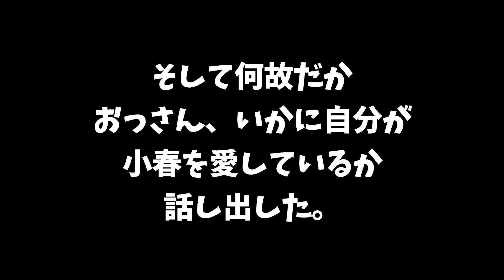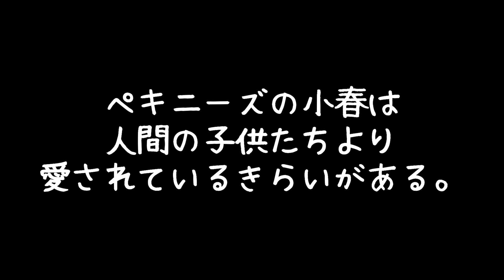ペキニーズの小春は人間の子供より愛されている。Pekingese Koharu is loved more than human children.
我が家ではペキニーズの小春をみんなが溺愛している。彼女のパパも、ばあちゃんも彼女を一番愛していると言っても過言ではない。彼らは彼らの孫や子供以上に彼女が可愛いらしい。

At home, everyone is fond of Pekingese Koharu. It is no exaggeration to say that her dad and grandma love her the most. They seem to be more cute than their grandchildren and children.

우리 집에서는 페키니즈의 초봄을 모두가 다정하고있다. 그녀의 아빠도 할머니도 그녀를 가장 사랑한다고해도 과언이 아니다. 그들은 그들의 손주와 자녀 이상 그녀가 귀여운 것.
구독하여 주시면 감사하겠습니다 🌸

A la maison, tout le monde aime Pékinois Koharu. Il n'est pas exagéré de dire que son père et sa grand-mère l'aiment le plus. Ils semblent être plus mignons que leurs petits-enfants et leurs enfants.

ที่บ้านใครๆ ก็ชื่นชอบ Pekingese Koharu ไม่ใช่เรื่องเกินจริงที่จะบอกว่าพ่อและยายของเธอรักเธอมากที่สุด ดูเหมือนพวกเขาจะน่ารักกว่าลูกหลานและลูกๆ เสียอีก
ฉันจะขอบคุณถ้าคุณสามารถสมัครรับข้อมูลจากช่อง🌸